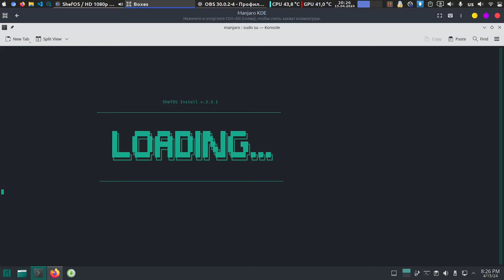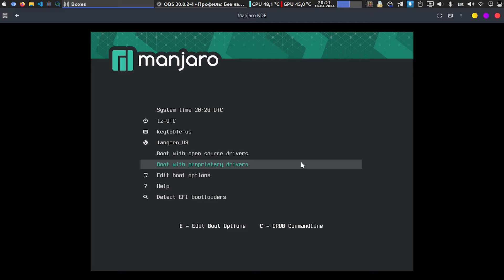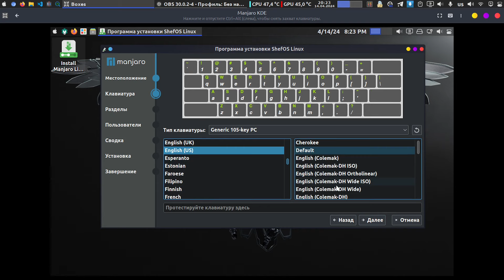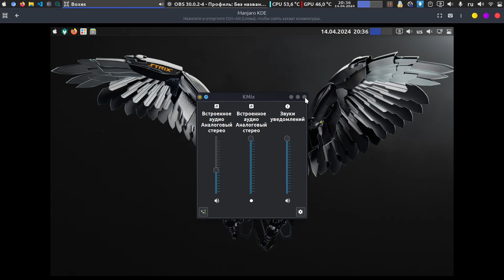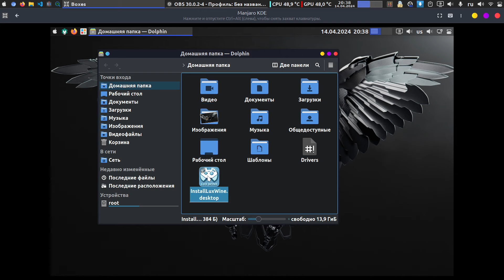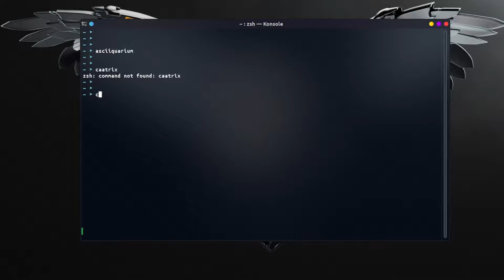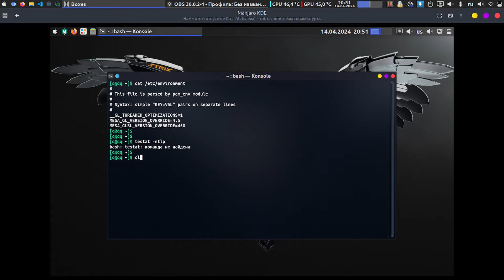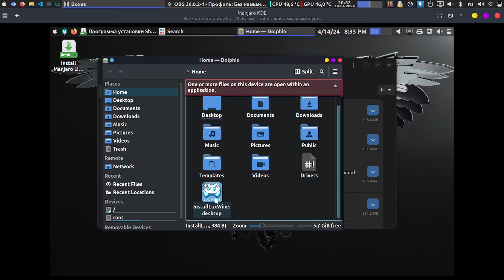ShefOS Linux ; ISO Образ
Вступление 00:00:00

Скачать ISO образ ShefOS 00:00:38

Логин и пароль в лай системе ShefOS 00:03:03

Установка ShefOS с ISO образа 00:04:07

Чем отличается ShefOS от обычной Manjaro 00:06:00